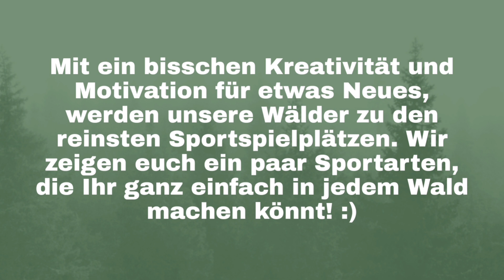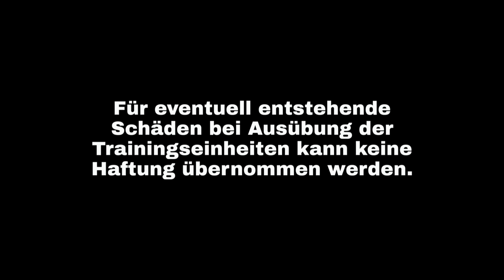MoveSbg Unser vielfältigster Trainingsort - Der Wald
Von Anna-Lena Erber. In diesem Video präsentieren meine Schwester und ich verschiedene Sportarten die jeder im Wald machen kann. Natürlich wird dabei respektvoll mit der Natur umgegangen. BG Zaunergasse